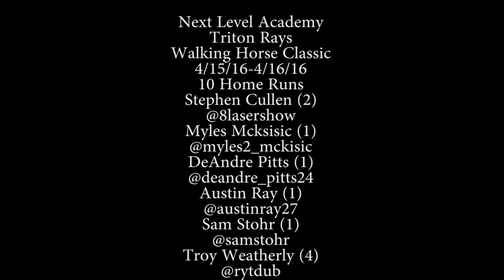NLA Walking Horse Classic Home Run Highlights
Next Level Academy
Triton Rays
2016 Walking Horse Classic
Team combined 10 home runs on the weekend by:
Stephen Cullen
Myles Mckisic
Deandre Pitts
Austin Ray
Sam Stohr
Troy Weatherly